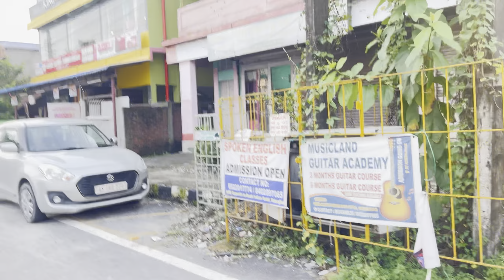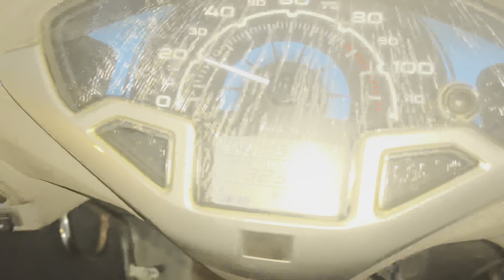रेनदा होयिया गोबावसै नालाय||Mithi खौसो होननाय खोनादों||आं मोनथिला||मोजां मोनबाय||HAPPY